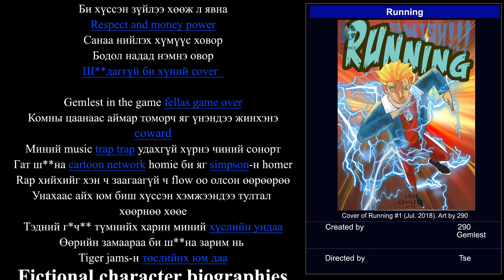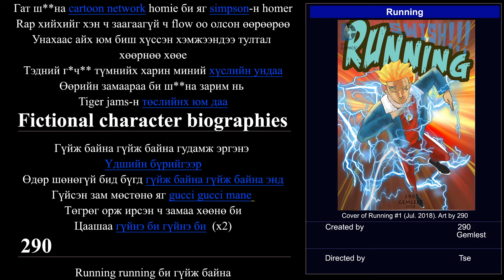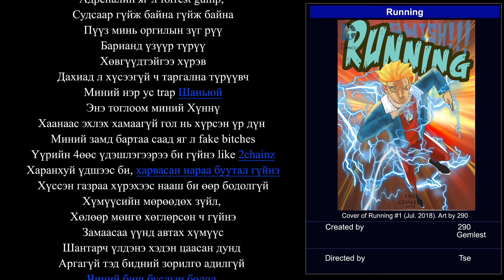GEMLEST, 290 - RUNNING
Mix, master: Realest, Gemlest
Video edit: Ts. Bilguun